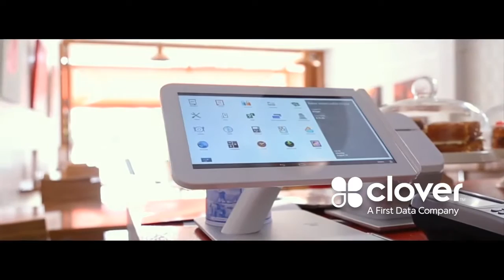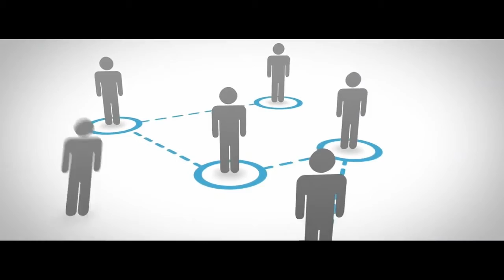Merchant Services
With the computer came digital payment capabilities and with digital payment capabilities came credit cards, debit cards and the industry we now know as Merchant Services. So what is a merchant services for small business? Although a broad definition, a merchant service defines an array of payment processing options offered to a merchant by a merchant service provider. Originally merchant services were associated with the ability to process debit and credit cards. Today, merchant services for small businesses go way beyond that and offer merchants the ability to process not only debit and credit cards but also, gift cards, checks and near field communication (NFC) devices among others.

There are many small business merchant services providers in the world. However, First Data is among the largest merchant service provider; if not the largest! Today First Data has an international footprint serving more than 6 million merchants worldwide. First Data handles about 45% of all credit and debit transactions in the USA, including prepaid gift card processing for of the largest brands in the US such as Starbucks. The company processes over $1 trillion in card transactions annually, with an 80% market share in gas and groceries. First Data also provides shopping and market data to many national news networks such as USA Today, ESPN, The New York Times and Vox.

At present everyone from small businesses to the world’s largest corporations in nearly 118 countries trust First Data to secure and process more than 2,300 financial transactions per second. Going forward these numbers are due to increase as the company continues to acquire businesses and technology complementary to their business model.

Some of these recent acquisitions have been Spree Commerce, Clover, Gyft, and Perka. First Data has shown interest in several other startups especially after going public on October 15, 2015, where the company hopes to raise up to $3.6 billion in cash. The point of these acquisitions has a lot to do with the company slogan "Beyond the Transaction". Moving forward the company is focusing on business services rather than just merchant services.

These are just some of the reasons why it makes sense to use Merchant Services for Small businesses powered by First Data. If you are a business looking for total merchant service solutions, take a look at what First Data has to offer. As their slogan says flagship merchant services is just a small part of the puzzle; we go "beyond the transaction"!

Get your small business merchant account today!

Additional Tags: Credit Card Processing | Merchant Services | Accept Credit Cards | Payment Processing | Credit Card Machine | Merchant Account | Credit Card Services | Merchant Account Services | Credit Card Machine | Credit Card Machine For Small Business | Credit Card Machine For iPhone | Credit Card Processing | Merchant Services Credit Card Processing | Best Merchant Account Services of 2016 | Merchant Account Services for Small Business | Total Merchant Services | Flagship Merchant Services |  Processing Payments Online | Processing Payments with SmartPhone | Processing Payments | Apple Pay | Apple Pay Merchant Account | NFC Merchant Account | EMV Terminal | EMV Payment Processing | Merchant Services For Businesses | Merchant Services For Small Businesses | Best Merchant Services For Small Businesses | Merchant Services For High Risk Businesses | Merchants Choice Merchant Services | Merchant Services For Spa | Merchant Services For Restaurants | Merchant Services For Dentist | Merchant Services For Orthodontist | Merchant Services For Food Truck